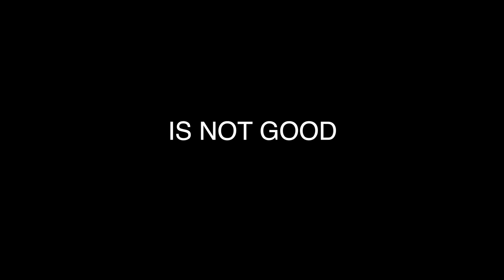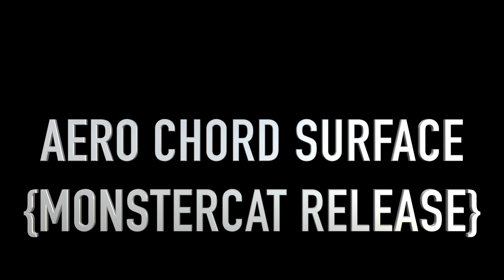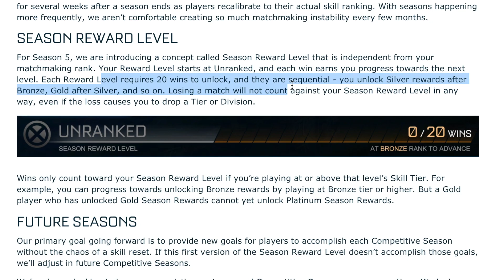WORST ROCKET LEAGUE UPDATE | JULY 5 ANNIVERSARY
Game Time Reviews (GTR) - WORST ROCKET LEAGUE UPDATE | JULY 5 ANNIVERSARY

Welcome back to GTR as Aditya explains why the new rocket league update is not WORTH IT

In the new Rocket League Anniversary Update they included
CHAMPIONS ARENA ( NEW MAP )
ANIMUS GP ( NEW CAR BODY )
CENTIO V17
ROCKET TRAILS
GOAL EXPLOSIONS
OVERDRIVE CRATES
SEASON RANKING REWARDS

This is the worst update due to the reason that there are no SKILL LEVEL RESETS and you stay where you are, Now for lucky people why got to GOLD early and stopped playing the game STAY THERE and so do the PLATINUM. Thus this might be an ADVANTAGE for some, but a downfall for others.

In my case its a downfall :(

We hope you enjoyed this video, and if you did, make sure you subscribe to GTR for more awesome funny content, game reviews and gaming updates, all here on our Game Time Reviews YouTube channel: